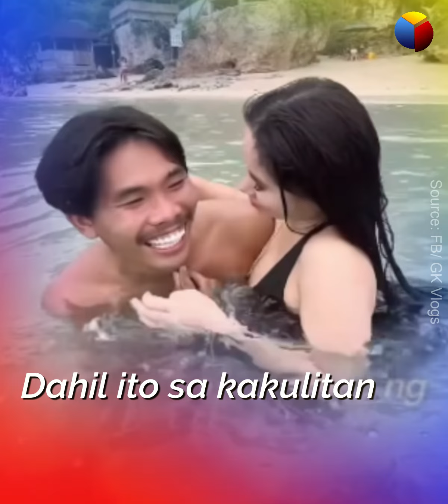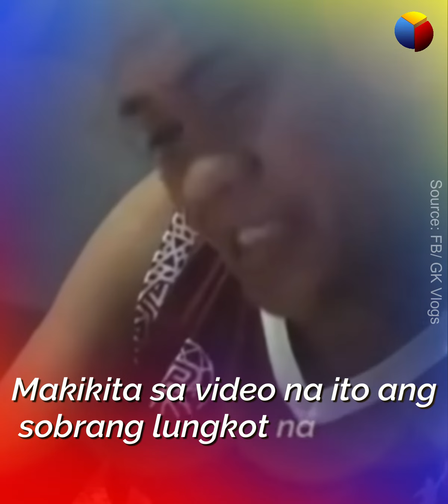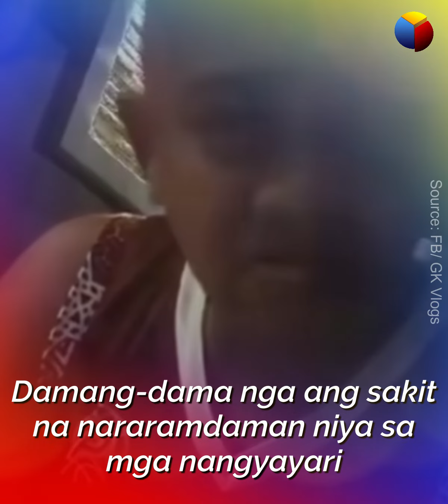Cherry White, Ganito pala ituring si Asian Pakboi